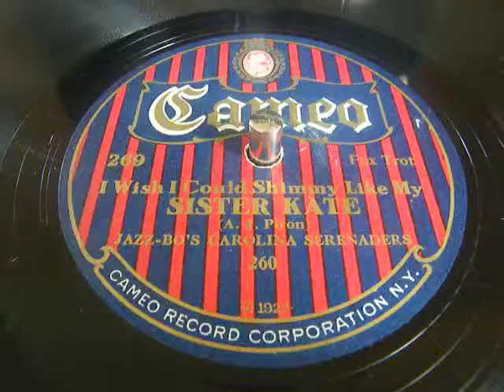JAZZ - BO`S CAROLINA SERENADERS - SHIMMY SISTER KATE - CAMEO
I Wish I Could Shimmy Like My Sister Kate
Foxtrot
( A.J.Piron )